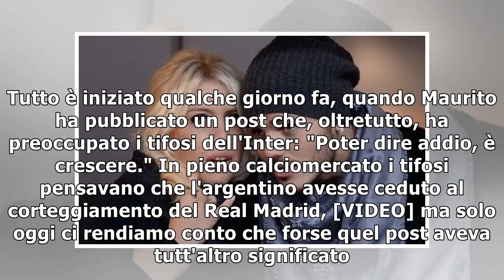E crisi tra Mauro Icardi e Wanda Nara?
Mauro Icardi non sta vivendo assolutamente un buon momento. I problemi sul campo sono quelli dellI...